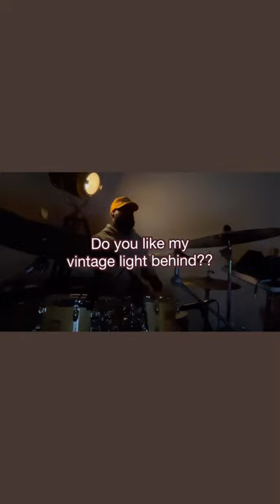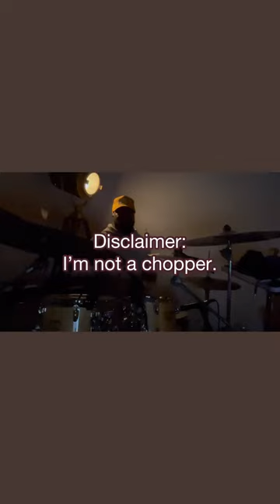LGA Shed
Track: Will Davis ll

-Drums:
Yamaha Stage Custom
Sizes: 10,12,16,20(Kick)

-Snare:
Pearl 6.5x14

-Drum Heads:
Toms:
Remo Controlled Sound(Clear Black Dots)

-Snare: Remo Vintage Emperor(Coated)

Cymbals:
Paiste 200: 20inch Ride
Sabian AA:  18inch Crash
Sabian Vault: 18inch Crash(Cracked)
TRX: 10inch Splash
Heartbeat Studio: 15inch Hats

Sticks:
Promark Anika Nilles Signature (I Love these sticks)